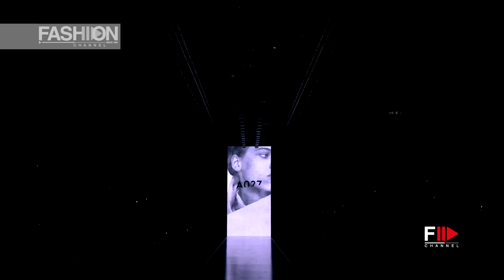BRITISH HIGH SCHOOL of DESIGN Spring Summer 2019 MBFW Moscow - Fashion Channel